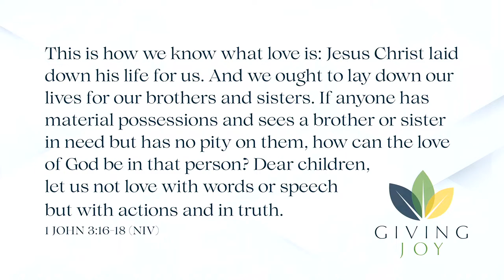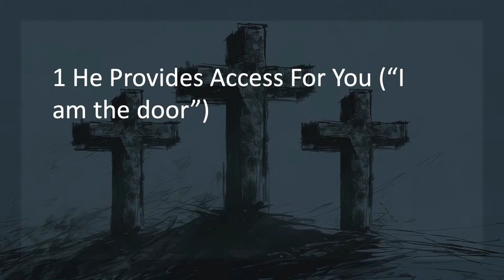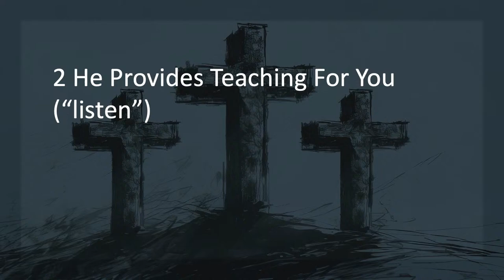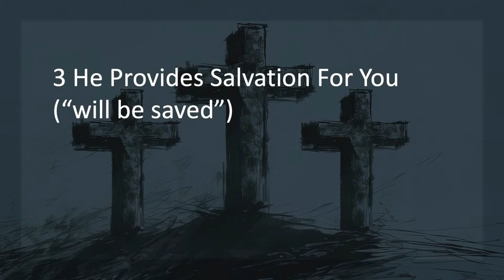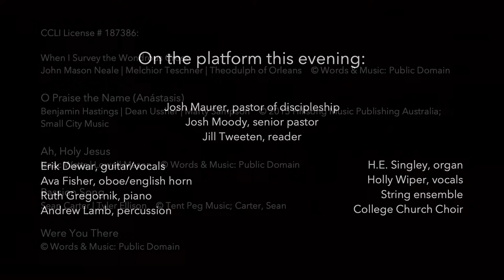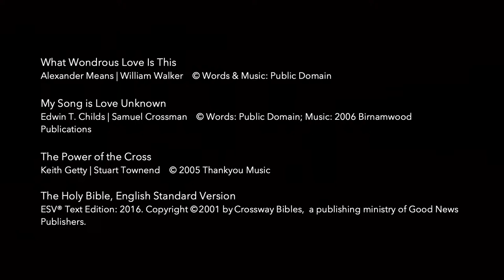College Church Good Friday service at 6:00 p.m. - March 29, 2024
This is College Church in Wheaton's Good Friday Service Livestream on March 29, 2024. We’re in the greater Chicagoland area (Central Time). Questions or comments?